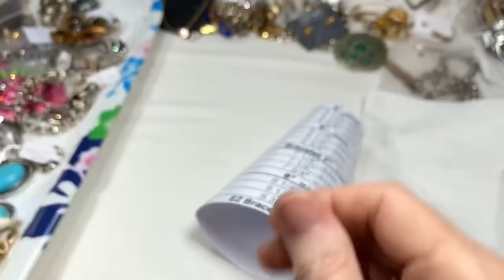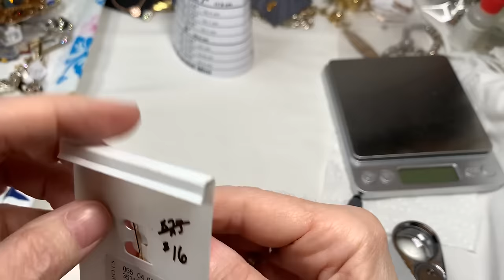🤭45Lbs 💎ShopGoodWill Jewelry Unboxing! Ep6 😍 Brooches! Watermelon Glass! Sale!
Hi there! Thanks for joining me for episode 6 of 45 Pounds of ShopGoodWill.com jewelry unboxing!
Today we continue finding TREASURES from Big Bag #2 (of 4!).  Stunning Watermelon Glass Dodds! Janus Swarovski Crystal! Emerald Green Lisner! Are just some of the Brooches we find! Plus, an Antique Sterling Bracelet! & SO much more!
I hope you have fun watching this episode. I had so much fun making it!!

Can't wait to share the next bag of jewelry with you! Click the Bell icon to be notified when the next video is posted so you don't miss out on the great sales and the ability to email me FIRST so you get the pieces you love!

Include
1. Video name & Ep#
2. Time stamps
3. Brief descriptions
4. Prices

Here's the Amazon Links to my YouTube Video Recording Set Up and Favorite Things that I use while Recording, testing jewelry, storing, etc...
- Presidium Gem Tester II Replacement Pen
- Famous "Buster" Jewelry Necklace Display, lay down flat
- Large Lightbox for Jewelry photos and video recording
- 32x32 Light Box for Jewelry photos and video recording
- LED Clip on light, perfect for a little extra light when needed
- Jewelers Loupe, Large Round Blue with 40x optical
- Button Replacement Batteries for Loupes
- UV Flashlight for testing Amber, etc.
- Great iPhone Holder for recording videos
- Clip On Lapel Microphone for recording videos
- Studio Monitor Headphones
- USB Microphone for YouTubers
- Airpods Pro with case

- Stackable Storage Containers with Lids, 6 quart
- Stackable Storage Containers with Lids, 5 quart
- Burlap Foldable Storage Boxes with lids

- Large Testing Stone for acid testing

- Small Jewelry Zip Bags 1/5" x 1/5" for earrings and rings
- 3" x 4" zip bags for bracelets necklaces
- 5" x 8" zip bags for bracelets necklaces
- 6" x 9" Zip Bags for Chunky Necklaces